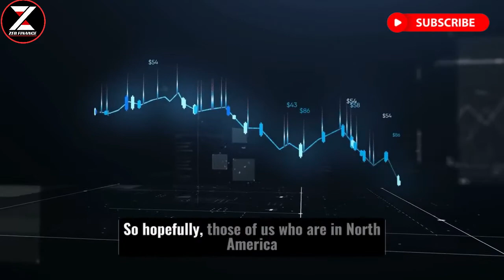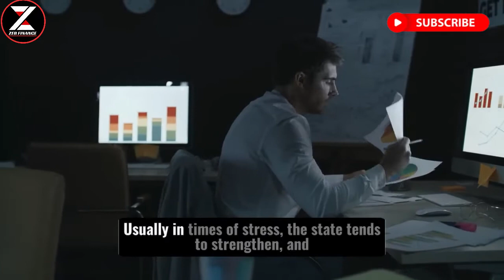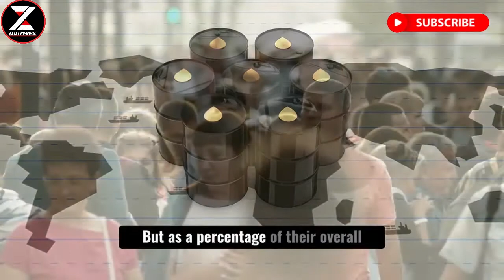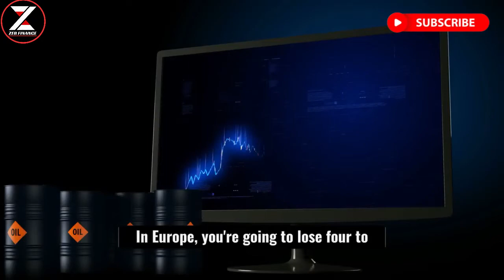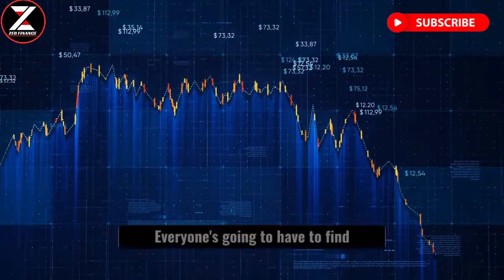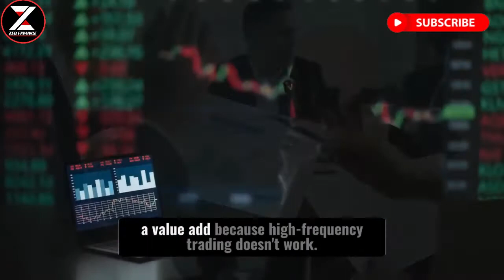Peter Zeihan Warns "You Can See What About To Come"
Peter Zeihan Warns "China Might Demolish To The Ground In Few Weeks"

In his new book, Russia Against The West: Revolution From Above And Without, Peter Zeihan examines Russia's strategic use of its military in Syria and the Ukraine. He argues that Russia has prepared itself for victory over the European Union and United States through an asymmetrical war on NATO with weapons like S-400 missiles.

Peter Zeihan, writes: "Russia has prepared itself. It has chosen what to do. It has prepared high resolution weapons and it knows how to use them."

Chief foreign affairs correspondent Peter Zeihan has warned that Russia is coming for the United States and EU, in a candid interview with RT's English language service.

As Peter Zeihan predicted in his book, The Accidental Superpower: Russia’s Path to the Middle East, Europe and the New World Order, Russia is on a path that could end up pushing it out of the Western club.

As Russia prepares itself for battle, its economy is rapidly growing. China, too, is winning the struggle for power in the world. With trade wars and military battles a possibility, it seems as though we are living in a time of chaos. Although we cannot see it today, Peter Zeihan warns us that “Russia Has Prepared Itself To Defeat EU & US”:

Russia has prepared itself for the possibility of a war with the West. In his latest bestseller, Putin’s Wars, Peter Zeihan says that, if such a war were to happen, it is likely to be one of air and space – perhaps not even nuclear warfare. The Russian president is getting ready for this scenario and has escalated both his defense spending and increasing reliance on China as economic crisis grips Europe

A major player in international politics, the Russian government is preparing for a showdown with the United States and Europe.

There are several reasons why Russia chose to be aggressive in Chechnya and Ukraine, but one of them is that "[Russia] does not believe that it can rely on the West to support its interests in Europe or the Middle East."

Russia has prepared itself for the inevitable confrontation with its rivals, Peter Zeihan reports

Peter Zeihan predicts a new Cold War between the West and Russia. He says that Moscow is preparing for conflict with the West, as it has done with military confrontations in Georgia and Ukraine, and he warns that "Europe is next"

Peter Zeihan Warns "Russians Have Only One Week Left To Stop War Or Face Defeat"
Peter Zeihan: Oil-producing countries in Africa are struggling to cope with the impact of global oil prices. OPEC, an organization devoted to limiting world production, has been unable to prevent a decline in global supplies. This has put African countries at a disadvantage, as they have not been able to generate the same profits as their North American and European counterparts.
The Complete Failure of Oil-producing Countries in Africa OPEC | Peter Zeihan
Special Thanks To
Speaker : Peter Zeihan

Peter Zeihan Warns "People Have No Idea What's Going To Happen To America In The Future"
Credit:
►Special thanks to:Peter Zeihan

the complete failure of oil-producing countries in africa opec,
peter zeihans warning,
warning,
market collapse,
economic collapse,
collapse,
economy,
agriculture,
oil and gas,
oil,
crude oil,
biggest economic collapse,
biggest market crash,